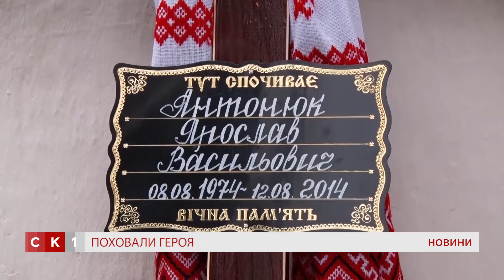На Житомирщині поховали танкіста Ярослава Антонюка